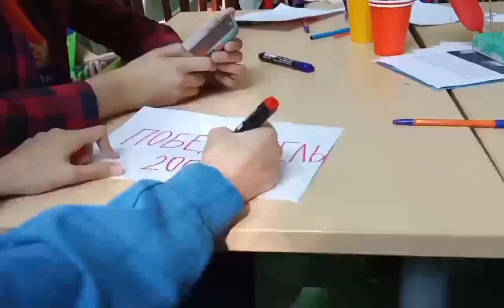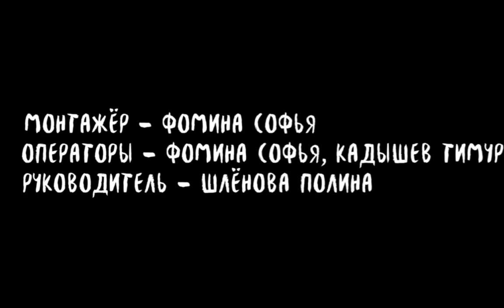Полуфинал Большой Перемены 2023 // Влог Команды Медиашколы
Софья Фомина и Тимур Кадышев совсем недавно приехали домой с полуфинала «Большой Перемены». Конечно, ребята рассказали нам, какие трудности возникли, насколько сложные были задания и легко ли далось решение кейсов. Помимо работы, они завели новые знакомства и круто провели время 🎙

Предлагаем вам посмотреть влог, снятый нашими Соней и Тимуром. Может, и у вас появится желание съездить на полуфинал «Большой перемены» ?